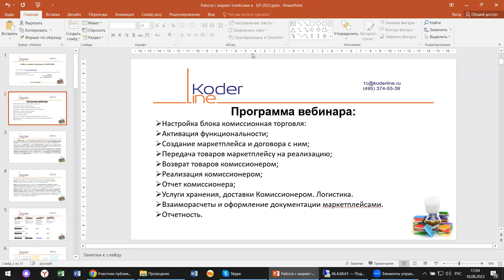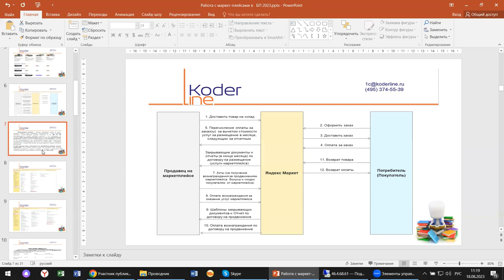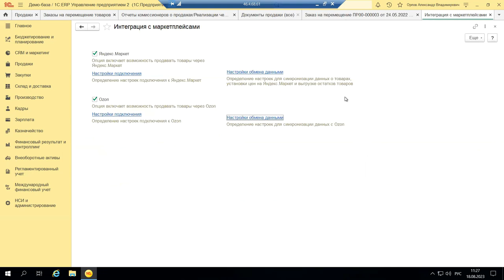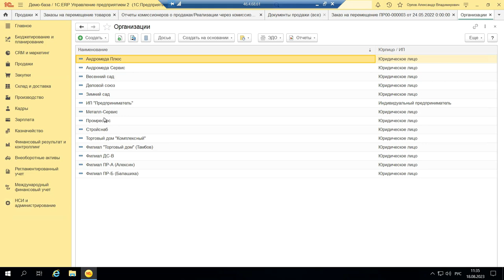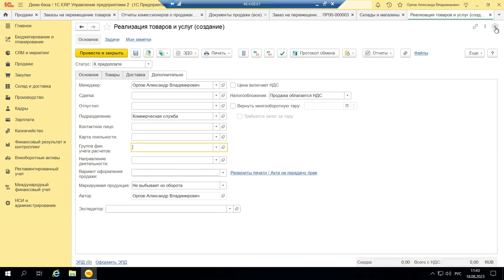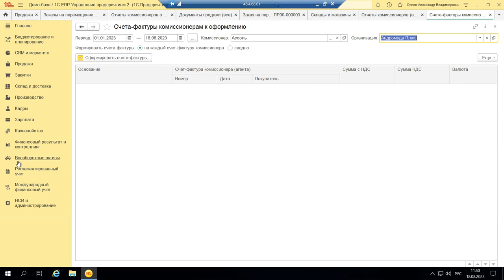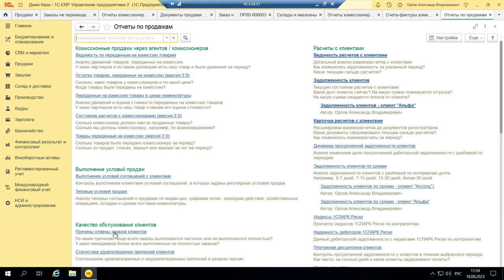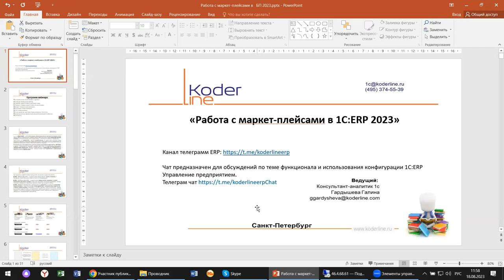Вебинар «Работа с маркетплейсами в 1С:ERP 2023»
Компания «Кодерлайн» провела вебинар «Работа с маркетплейсами в 1С:ERP 2023»

Описание
Модное слово «маркетплейс» сейчас звучит во многих материалах на информационных ресурсах. На самом деле это давно и хорошо знакомая всем комиссионная торговля. Почему возник такой ажиотаж и в чем отличие от давно изученного вдоль и поперек процесса? Как организовать работу с маркетплейсом в 1С:ERP? Разбираемся на примере 1С:ERP.

Программа
1.       Настройка блока комиссионная торговля в 1С:ERP. Отличие от настроек в УТ и БП;

2.       Актривация фукнкциональности;

3.       Срздание маркетплейса и договора с ним;

4.       Передача товаров маркетплейсу на реализацию;

5.       Возврат товаров комиссионером;

6.       Реализация комиссионером;

7.       Отчет комиссионера;

8.       Услуги хранения, доставки Комиссионером. Логистика;

9.       Взаиморасчеты и оформление документации маркетплейсами;

10.      Дополнительные сервисы, отчеты.